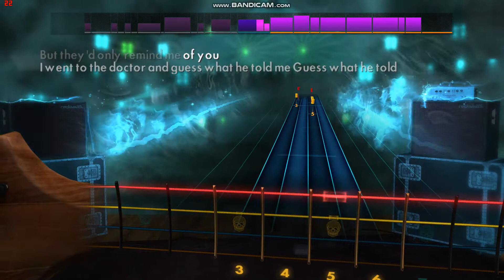Me First & The Gimme Gimmes' "Nothing Compares 2 U" Rocksmith Bass Cover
The song is "Nothing Compares 2 U" from Me First and The Gimme Gimmes' "Take a Break" LP.

It is a cover of "Nothing Compares 2 U" by Prince.